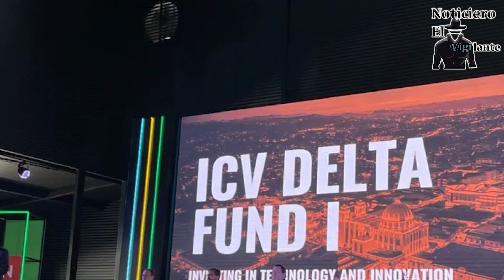Fondo quiere impulsar las Startups del Triángulo Norte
Delta Fund I” es un fondo de 10 millones de dólares que fue anunciado